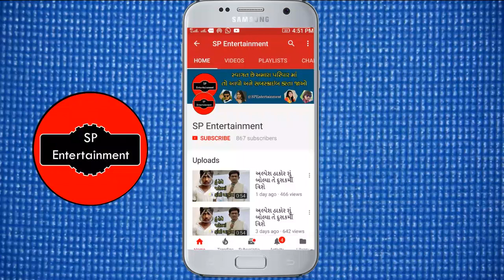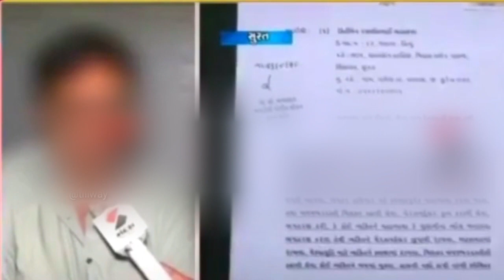કીર્તિ પટેલ એ સમાધાન ના ૨૫ લાખ માગ્યા kirti patel news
kirti patel news
kirti patel raghu bharvad